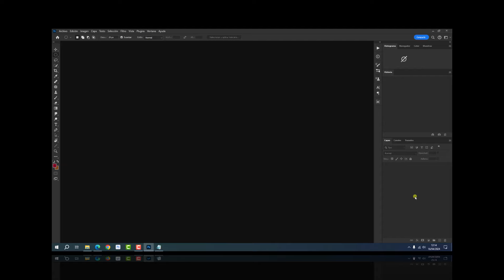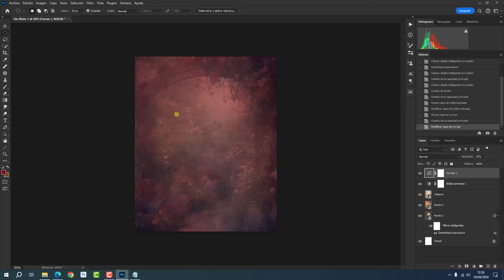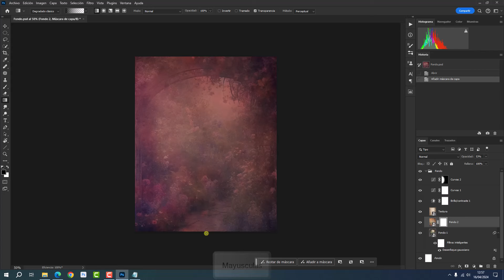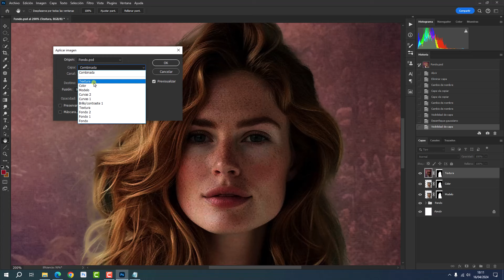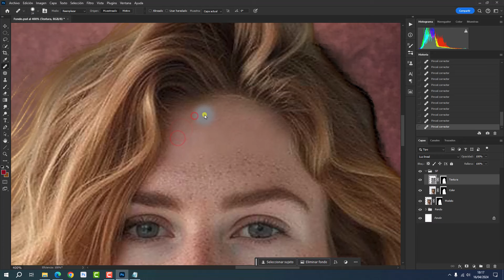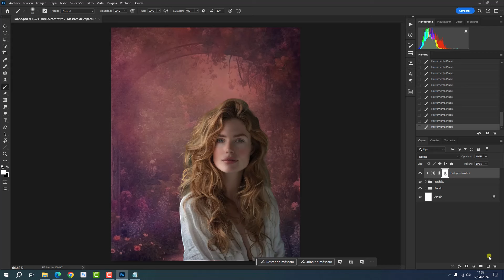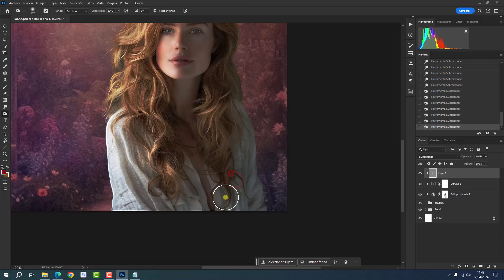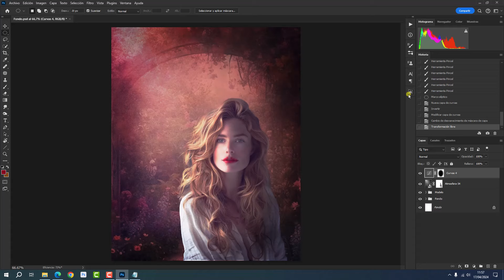Tutorial Photoshop Retrato artistico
En este tutorial veras como de una sencilla manera y paso a paso crear esta imagen de un retrato utilizando la tecnica de separacion de frecuencias para suavizar la piel del rostro y algunos ajustes para integrar las imagenes creando un calido ambiente.

Gracias..